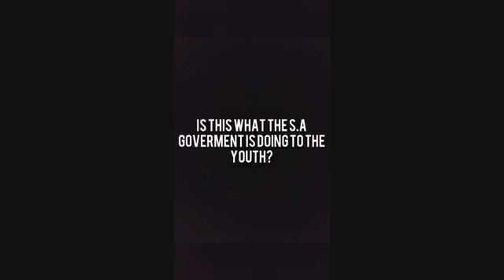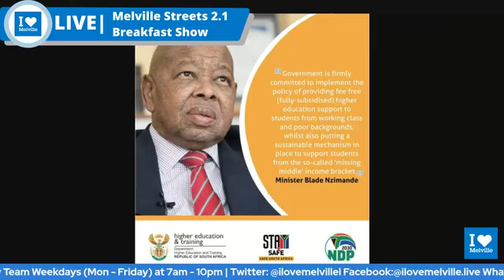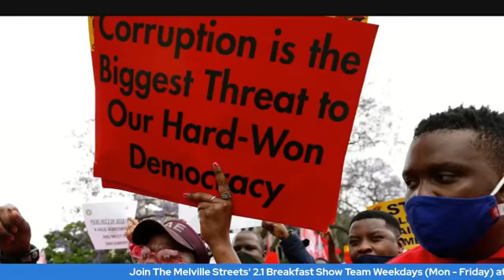MELVILLE STREETS' 2.1 BREAKFAST SHOW | WOKE WEDNESDAY | 17 MAR 2021 | PART 1